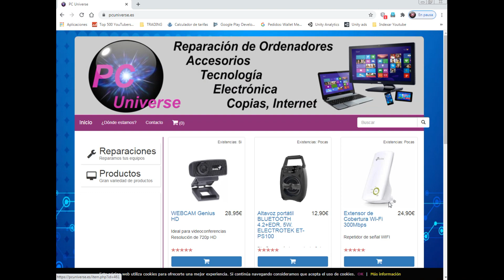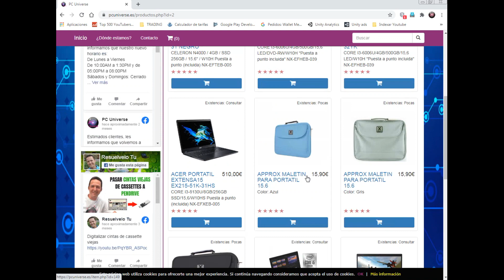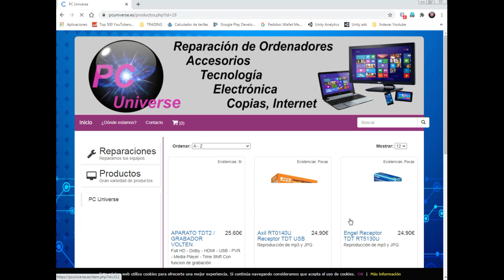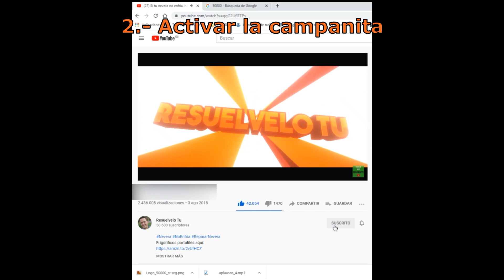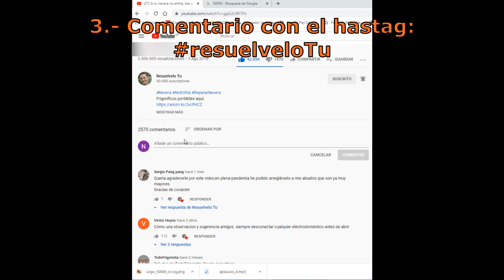Regalo teclado raton y auriculares gaming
Hola amigos, ante todo quiero agradecer a todos porque ya somos ¡¡¡50.000 suscriptores!!! De verdad que estoy muy agradecido por todo el apoyo y cariño recibido de todos ustedes alrededor del mundo.

Una forma de agradecerles el apoyo es que a partir de ahora estaré, eventualmente sorteando productos de la tienda para todos los suscriptores.

Cada vez que este vídeo acumule 2000 likes, se sorteará el artículo que se muestra en el vídeo que en este caso se trata de un combo Helium gaming. En el vídeo explico todos los requisitos para participar y uno de ellos es verlo completo.

Muchas gracias por tu apoyo y nos vemos en el próximo vídeo...